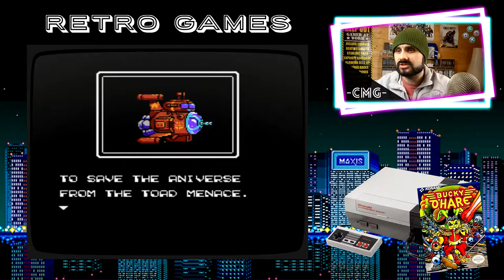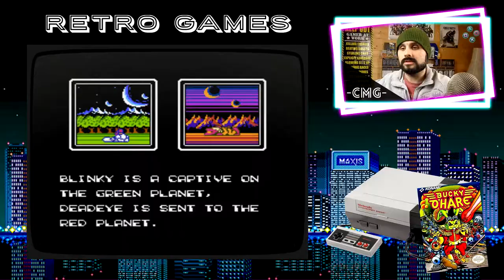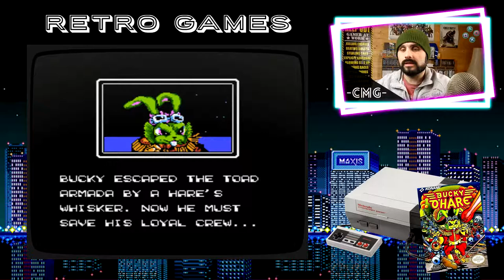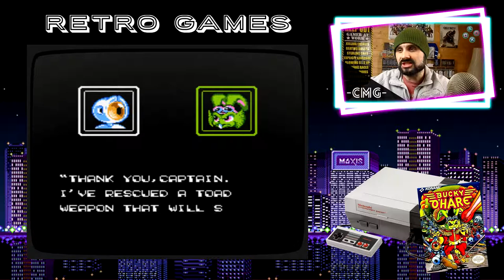RETRO GAMES #77 - Bucky O'Hare (NES)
Bucky O'Hare is a 2D side-scroller game based on a Cartoon Series known as "The Toad Wars" that aired in 1991.

A very difficult game that requires you to rescue 3 crew members of Bucky's that have been captured on three separate planets by the Toad Empire. Each crew member offers abilities to help the player claw their way through the levels.

This game was published by Konami, and it has to be said, this has some of the best NES music I've ever listened to!

My Ebay Store: